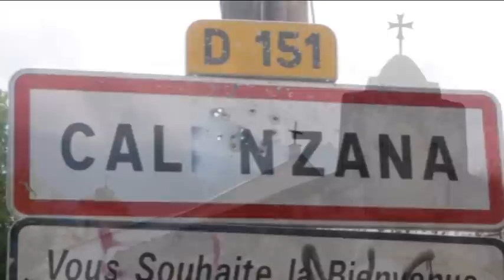Sainte-Restitude à Calenzana, (Corse, 2012)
Aux portes de calenzana se dresse une église consacrée à sainte restitute, vierge décapitée à calvi en 303.

Sainte-Restitude fait l'objet d'un culte très fervent.
En effet, cette sainte martyre a été à l'origine d'un miracle :
Une épidémie de peste s'était abattue sur le village et les habitants demandèrent la protection de la Vierge Marie.